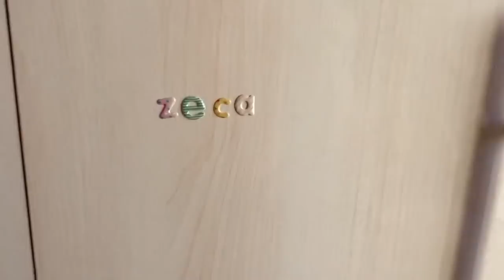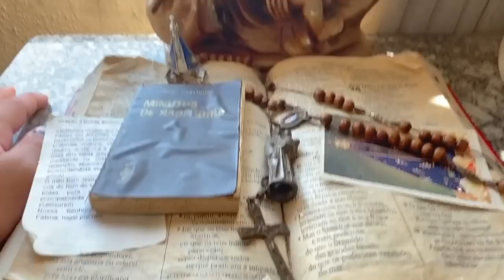MOSTREI MEU TREINO DE KARATÊ